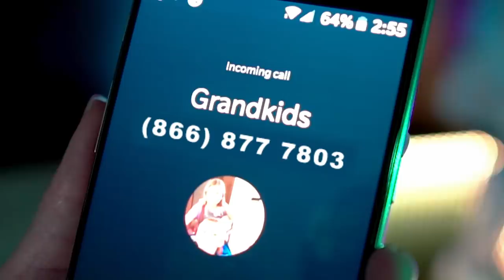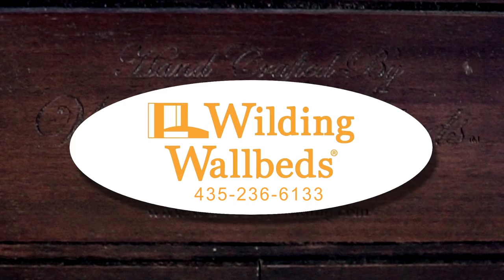Fold down Murphy bed With Cabinet Fun House party by Wilding Wallbeds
An American Wall Bed Company Made in the USA
Wilding Wallbeds House party!

Once upon a time on a quiet streetjust around the corner from your own grandparentslived a sweet­mannered, (clears throat) maturecouple in the heart of a mellow, beige retirement communityIt’s party time!DJ double W in the house!Jump Jump!Golden years my BEEP!Boosted!As quickly as it beganone single phone call would shake their foundationsthreaten their security and snap them back to where time stands stillWas it the IRS?The end of the early bird special?The depletion of a retirement plan?No. it’s the GRANDKIDS!and they are ON THEIR WAY!Please run to the nearest exitRemove all evidence Lower Wilding WallbedExtinguish all hazardous materialsPlease run to the nearest exit Please retrieve your walker from the valetWhen your friends leave you holding the. bedand you have to work fast to cover your tracksyou can depend on only one thingIt’s a space saverIt’s a dance floor coverIt’s a bouncy house It’s Wilding WallbedsWilding Wallbeds saved the day!in the nick of timemore bounce to the grandchild’s ounceWilding Wallbeds provide the solution

fast clean up and more space for party time Wilding WallbedsHey, you never bought me a Wilding WallbedYour mic’s still on!

Look Close - The DJ is using Ableton Push 2!

If your looking for:

    ▪ murphy bed with desk
 ▪ modern birch murphy bed
 ▪ cabinet bed
 ▪ hide a bed couch
 ▪ pull down bed
 ▪ murphy bed cabinet
 ▪ horizontal murphy bed
 ▪ modern murphy bed
 ▪ fold up wall bed
 ▪ Fold down bed
 ▪ wall bed with desk
 ▪ wilding wallbeds
 ▪ murphy bed bookcase
 ▪ queen murphy bed
 ▪ space saving beds
 ▪ horizontal murphy bed queen
 ▪ hidden bed furniture
 ▪ murphy bed chest
 ▪ cabinet bed queen
 ▪ house party
Also if your looking for:
- wallbed company
- wallbeds made in The USA and An American wall bed company
these are the best wall beds made in the USA!